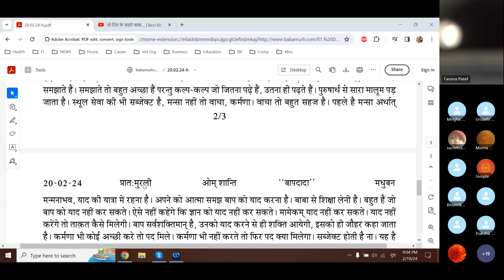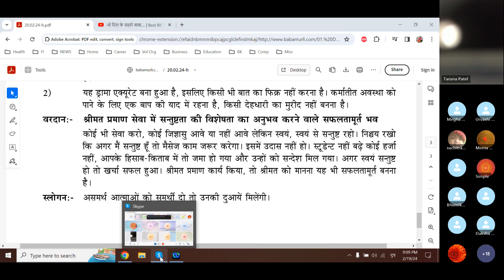Baba Murli H 2.20.24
Baba Murli points:
Essence: Sweet children, you have to do real spiritual service with your bodies, minds and wealth.  It is only by your doing spiritual service that Bharat will become the golden age. Question: What should you constantly remember in order to remain free from worry?  When will you be able to remain free from worry?
Answer: In order to remain free from worry, always remember that this drama is created absolutely accurately.  Whatever happens is absolutely accurate according to the drama.  However, you children cannot remain free from worry at this time.  When you reach your karmateet stage you will be free from worry.  Very good yoga is needed for that.  Yogi and gyani children cannot remain hidden.
Essence for dharna:
1. Don’t be defeated while boxing Maya.  Don’t just sit down coolly and become slack in making effort.  Have courage and do service.
2. This drama is created accurately.  Therefore, don’t worry about anything.  In order to reach your karmateet stage, stay in remembrance of the Father.  Don’t become a slave to any bodily being.
Blessing: May you experience the speciality of contentment in doing service according to shrimat and become an embodiment of success.  Whatever service you do, whether any students come or not, just remain content with yourself.  Have the faith: If I remain content, the message will definitely work.  Therefore, do not be unhappy.  If the number of students does not increase, it doesn’t matter, at least it has accumulated in your account and they would have received the message.  If you yourself are content, any expense would have been worthwhile.  You carried out the task according to shrimat and to obey shrimat is also to become an embodiment of success.
Slogan: Give weak souls power and you will receive blessings from them.